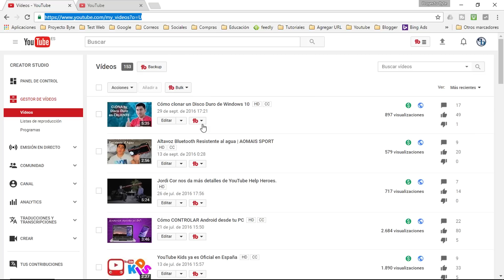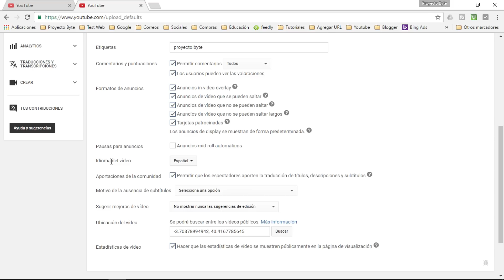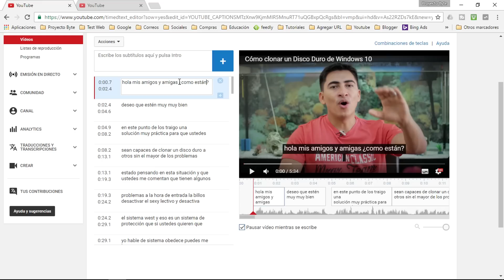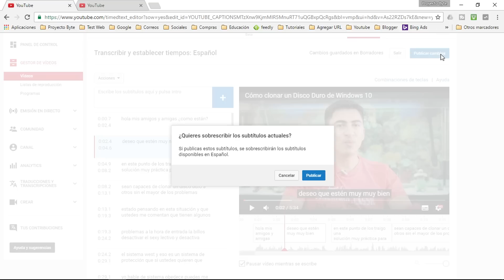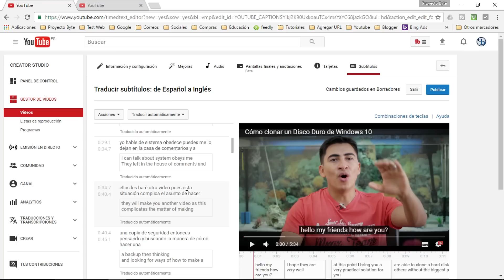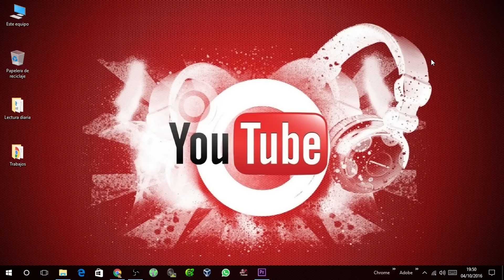Cómo crear Subtítulos en YouTube y traducirlos a Diferentes idiomas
Truco de cómo crear subtítulos en YouTube y traducir estos subtítulos a diferentes idiomas de una manera fácil y sencilla.